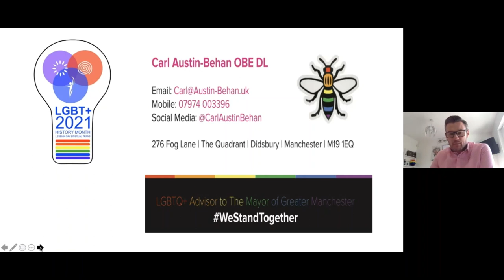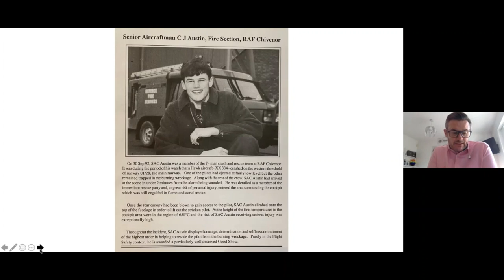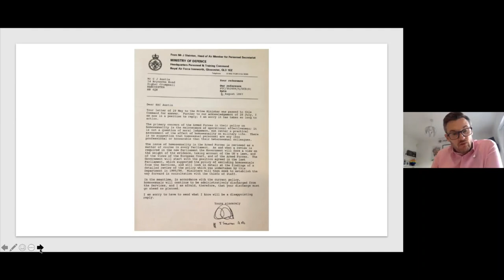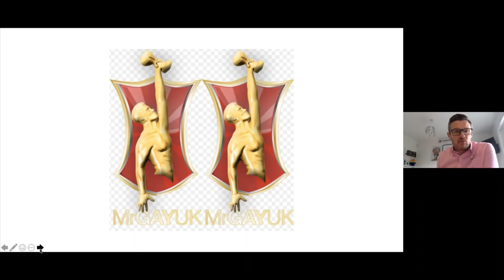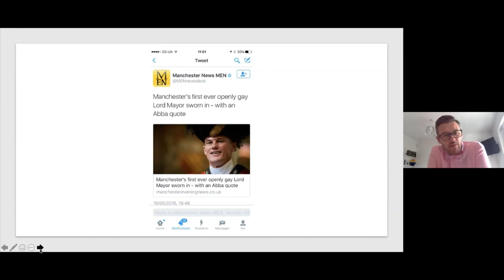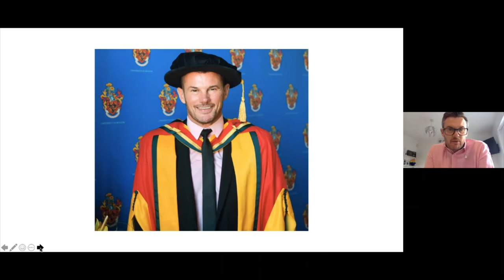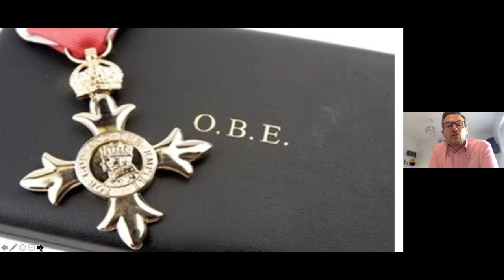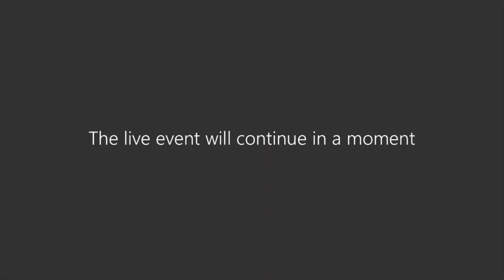Engaging the LGBT+ community in public service leadership: Local Government and the Police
Carl Austin-Behan OBE DL, the first openly homosexual Lord Mayor of Manchester delivered a thought-provoking keynote speech, followed by a panel discussion with Carl, Inspector Steven Alison from Hertfordshire Constabulary who was pivotal in making Herts one of the first police services to offer gender neutral uniforms, and Temporary Commander Clinton Blackburn from City of London Police, who Co-Chairs the National LGBT Police Network.